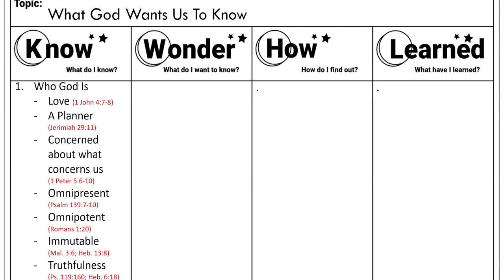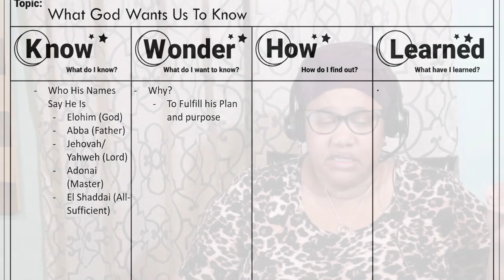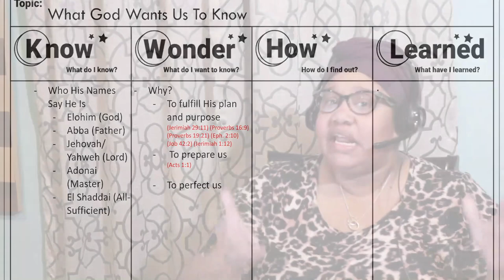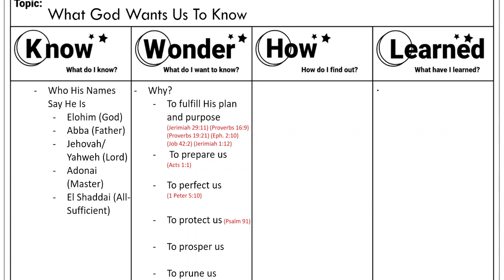"Knowledge Is Power" Series - Episode 7: "What We Want To Know"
The Bridge Believer's Centre Bible Study 2-1-23